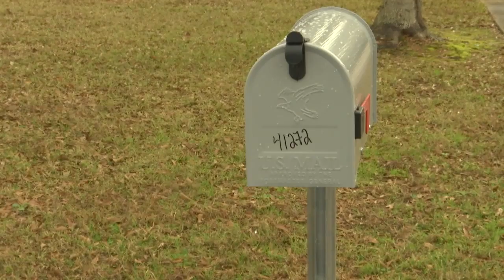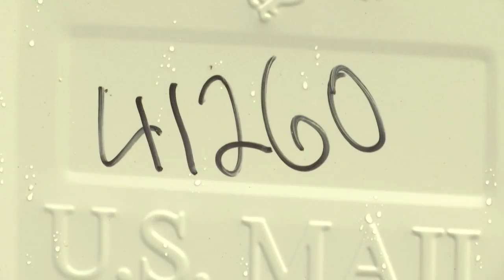Surprise! Road project included removal, replacement of dozens of mailboxes in Hammond area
Several roads were recently repaved in Tangipahoa Parish with federal grant dollars, but many were surprised to learned what that included.

Up and down five different streets, the mailboxes were replaced with gray break-away boxes. The old mailboxes were dug up and placed on the homeowner's property.